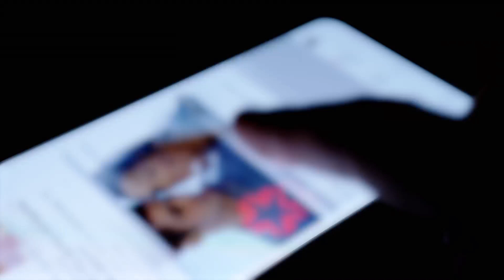House Votes on Stopgap Funding Bill Amid 2024 09 23